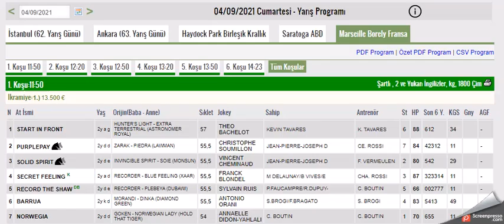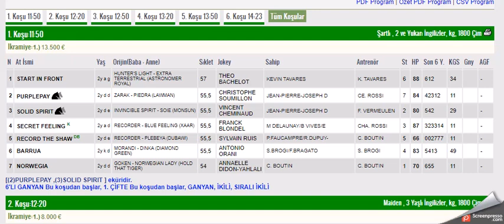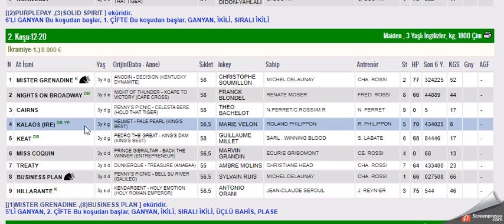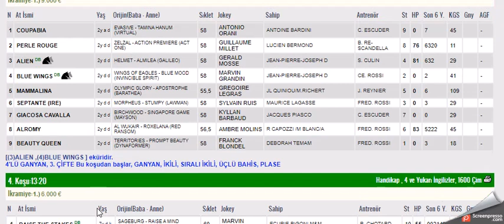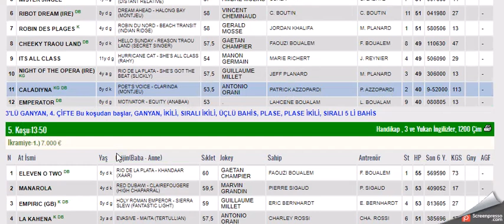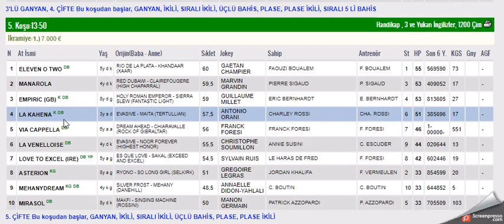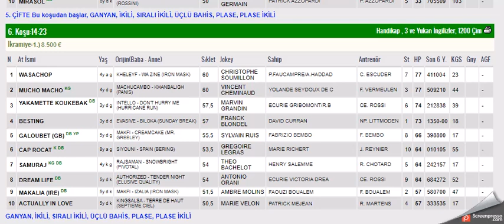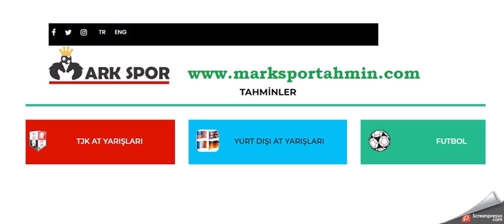4 EYLUL 2021 MARSILYA BORELY ALTILI GANYAN TAHMINLERI-TJK YABANCI AT YARIŞLARI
#4 EYLÜL 2021 MARSİLYA-BORELY FRANSA 6'LI GANYAN TAHMİNİ
#4 EYLÜL 2021 MARSİLYA-BORELY FRANSA 6'LI GANYAN TAHMİNİ Yabancı, at, yarışı, tahminleri,
#4 EYLÜL 2021 MARSİLYA-BORELY FRANSA at yarışı tahminleri,
#4 EYLÜL 2021 MARSİLYA-BORELY FRANSA altılı ganyan tahminleri,
tjk #4 EYLÜL 2021 MARSİLYA-BORELY FRANSA at yarışı yorumları,
#4 EYLUL 2021 MARSİLYA Pazartesi cuma cumartesi yabancı akşam at yarışı tahminleri,
#4.9.2021 BORELY cumartesi FRANSA altılı ganyan yorumları,
FRANSA KOŞULARI,
AKŞAM YARIŞLARI,
tjk 4 EYLÜL 2021 MARSİLYA-BORELY FRANSA altılı analiz,
yabancı akşam yarışları,
yabancı yarışlar,
tjk yabancı,